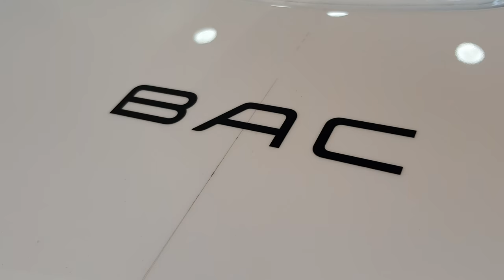BAC Mono walk around (360°)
A short review of the BAC Mono in English
2.3 L I4 engine, 289 horsepower

located at VIP Motors Dubai